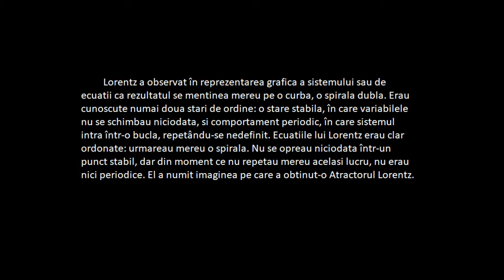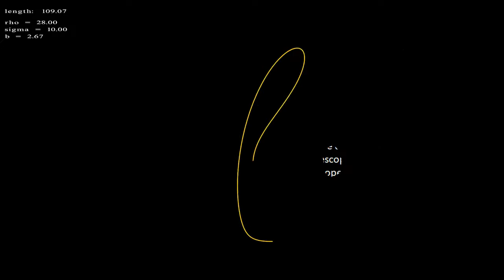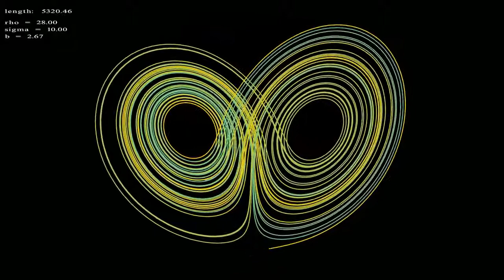"Atractorul Lorenz" - Oancea Robert Clasa a11-a B. CNSV Beius